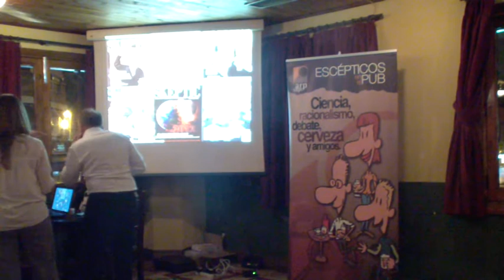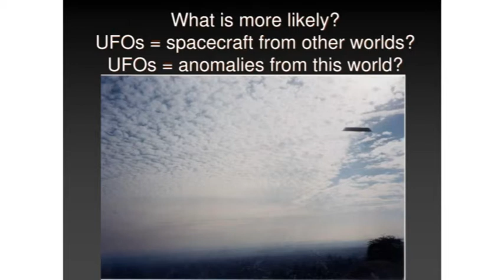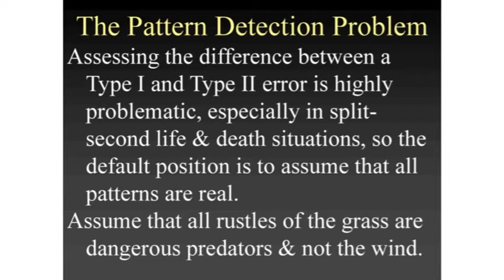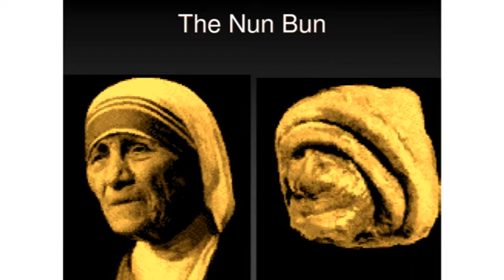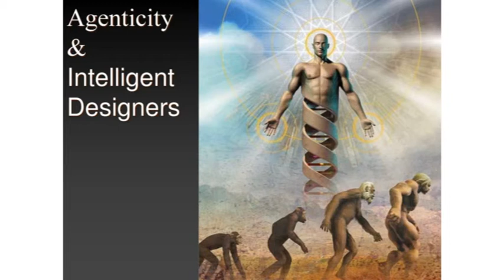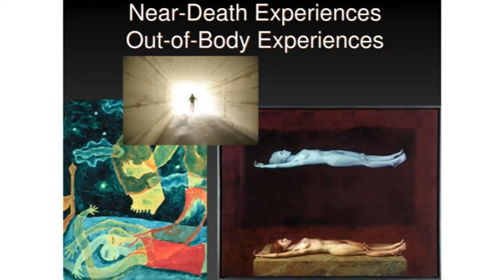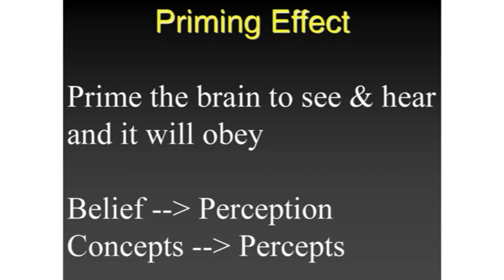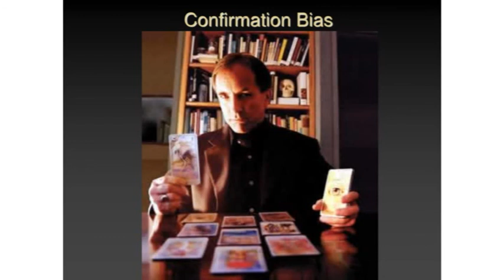Madrid - Irish Corner - 07/11/2012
"The Believing Brain", por Michael Shermer, fundador de The Skeptics Society y de la revista Skeptic.